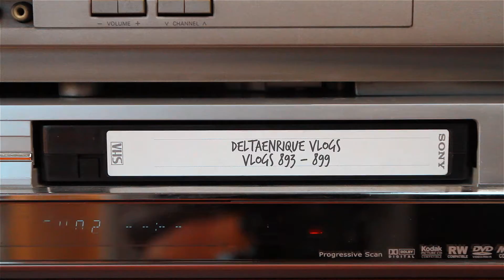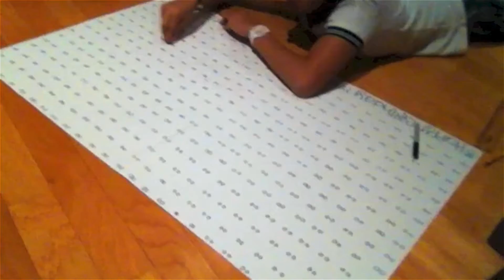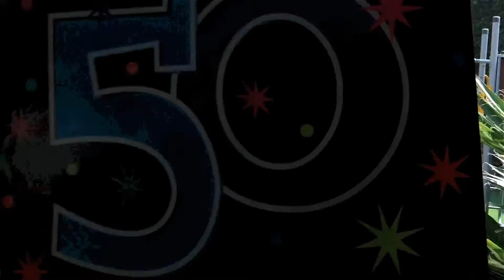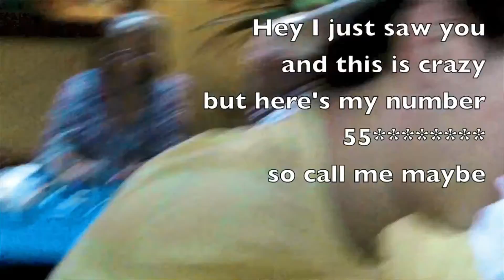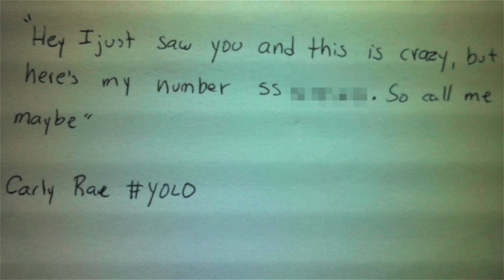Fiesta Sorpresa Para Los 50 Años De Mi Mamá 🥳🎉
Septiembre 23 a 29, 2012 || Vlogs 893 al 899
Esta fue una semana llena de sorpresas para el cumpleaños de mi mamá, empezando con la llegada de una Tía que no vive en México y terminando con una fiesta que no se esperaba - DeltaEnrique Vlogs Viejos